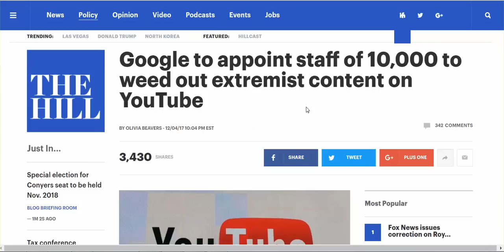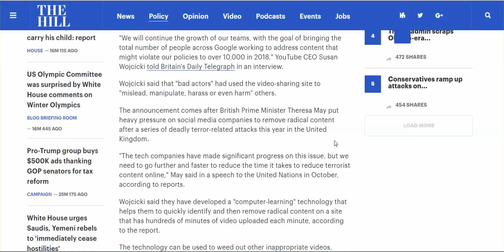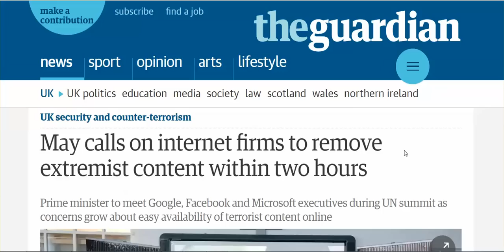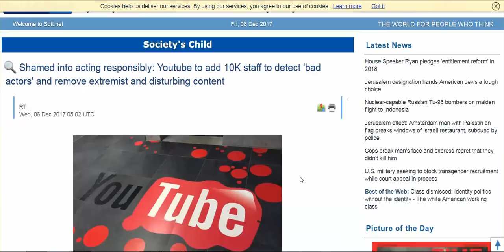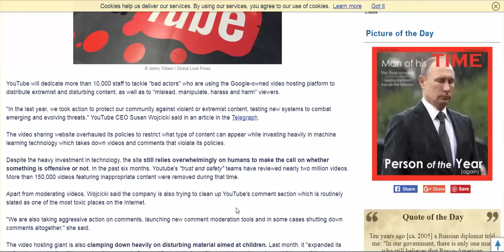Google Hires 10,000 Staffers To Review, & Remove 'Extremist' Content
The war on truth will only get more intense.